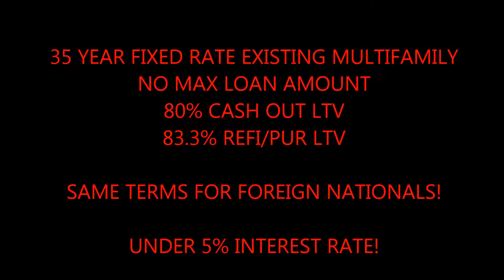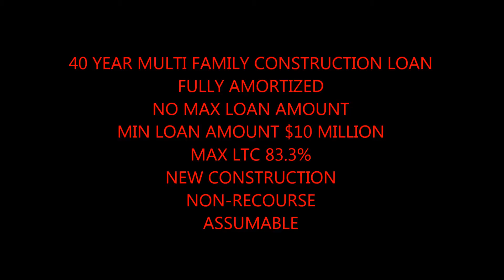Riverton Stated Income Commercial Building Loans call Blackstone 866 362 1168